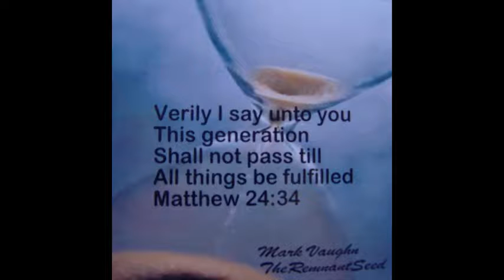Real Eyes Realize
Written By Mark Vaughn and recorded by Mark Vaughn and Devon Lucas.